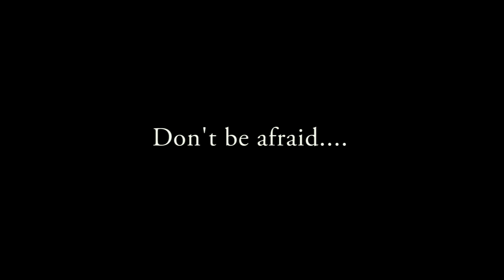BFBC2 Mini-Clip | Die 4 Your Objective Part 3 by: Sgt.Enigma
Thumbs up for playing the objective!

Music composed by Mark Petrie:
"Lethal Eloquence"

This is Part 3 of objective play where I share single gameplay clips of putting myself on the frontlines. This is an ongoing series that will eventually carry over to Battlefield 3 and inspire players to focus on the objective.

For those wondering, we joined a server on a losing team and carried it all the way to the final objectives with just the 4 of us. We ended up losing the match with only one M-Com left

Black~Ops

-Sgt.Enigma